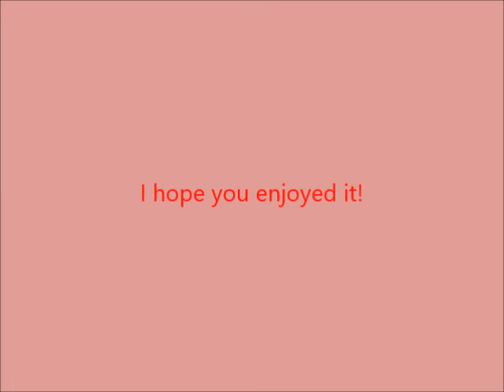Bridgette & Geoff-Love Will Find A Way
Here's a love video I made about my favorite Total Drama couple, Bridgette and Geoff! Enjoy!